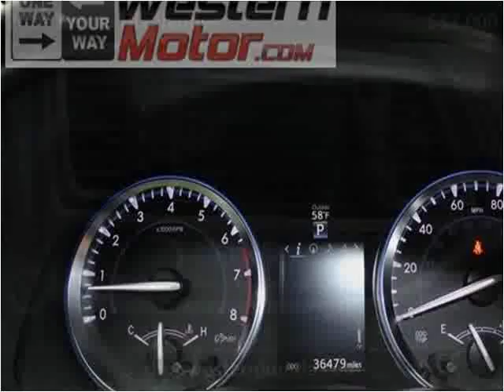2014 Toyota Highlander Used Cars Garden City KS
This 2014 Toyota Highlander is available from Western Motor Honda .